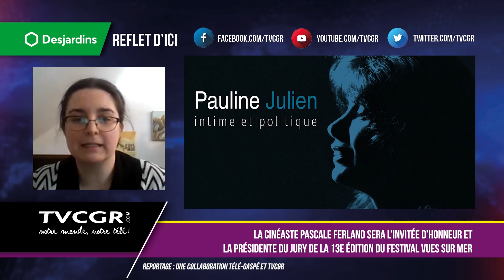Pascale Ferland invitée d’honneur du Festival Vues sur mer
La cinéaste Pascale Ferland sera l’invitée d’honneur et la présidente du jury de la 13e édition du Festival Vues sur mer, qui aura lieu du 13 au 16 avril 2023 à Gaspé. Les cinéphiles auront l’occasion d’échanger avec Pascale Ferland lors d’une projection gratuite de son film L’immortalité en fin de compte (2003) le samedi 15 avril à 15 h 30, suivie d’un atelier-discussion sur le cinéma documentaire. Marc Bert s’est entretenu avec Camille Perry, coordonnatrice du festival.